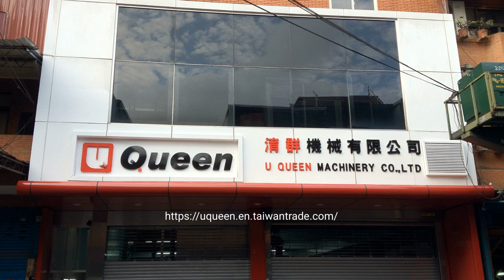MF4P - 4 DIE 4BLOW MICRO FORMER | U QUEEN MACHINERY CO., LTD. | Taiwantrade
ABOUT US
Since its foundation in 1981 U Queen (formerly Fu Wei Machinery Co. ,Ltd) has been dedicated to developing & delivering the most precise and efficient micro forming equipment.

00:00:00
00:00:05 1 Die 2 Blow Bush Cut-off Fingerless Micro Precision Forming Machine
00:00:10 2 Die 3 Blow Fingerless Micro Precision Forming Machine
00:00:15 2 Die 3 Blow Fingerless Micro Precision Forming Machine
00:00:20 4 Die 4 Blow Micro Cold Forming Machine
00:00:25 6 Die 6 Blow Micro Cold Forming Machine
00:00:30 Micro Thread Rolling Machine
00:00:35 MF4P 4 Die 4 Blow
00:00:40 MF6P 6 Die 6 Blow
00:00:45 HUI Series 1 Die 2 Blow 2 Die 3 Blow
00:00:50 UI20 1 Die 2 Blow
00:00:55 BM05 BI-Metal Forming Machine
00:01:00 UIROOL2A Micro Thread Rolling Machine
00:01:05 Contact us TODAY!